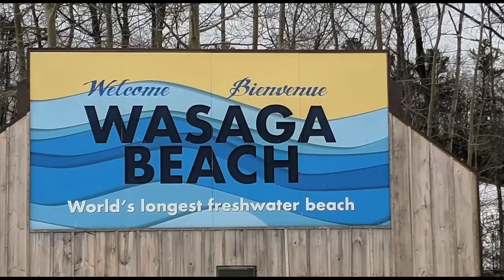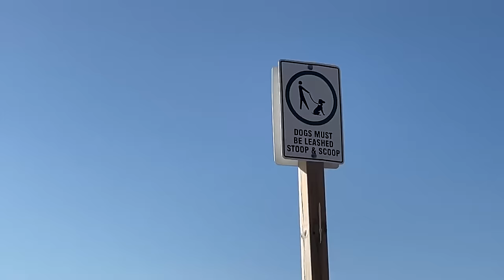Kia Soul Car Camping Wasaga Beach, Ontario.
Little bit of a casual car camping vlog for this weeks video, I hope you all like it :)